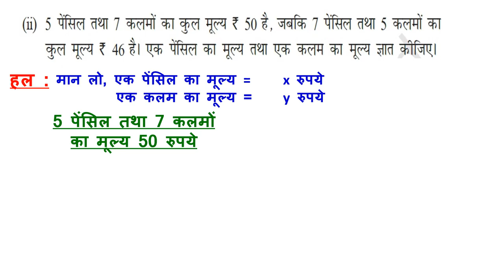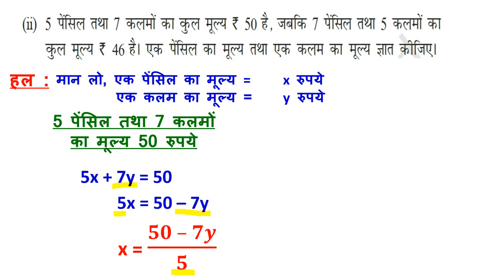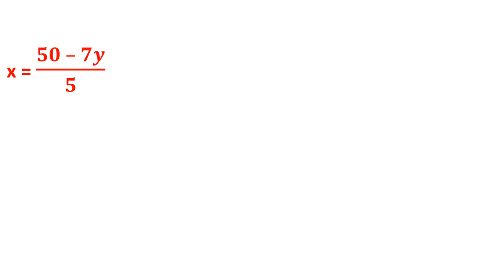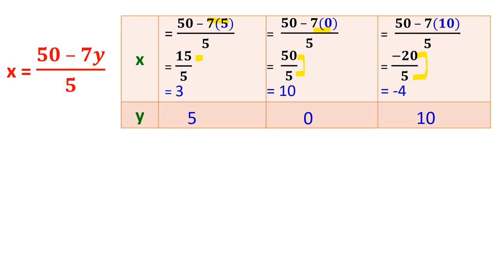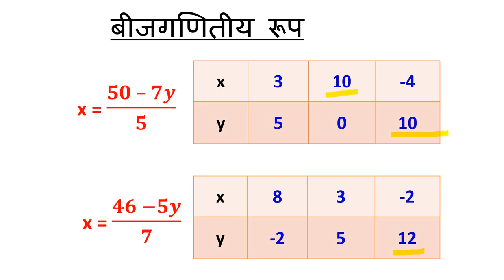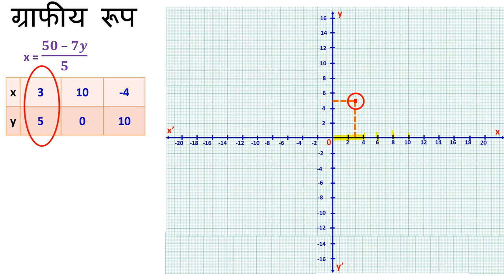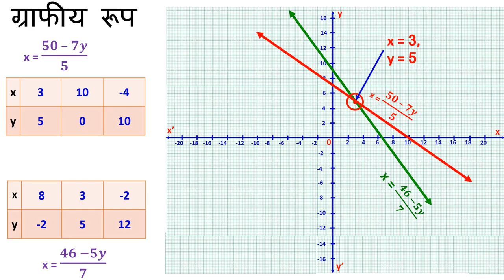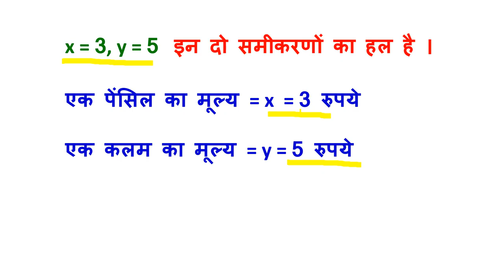CLASS 10 EX 3.2 Q1 (ii) SOLUTION OF LINEAR EQUATIONS BY GRAPHICAL REPRESENTATION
This video helps to learn about CLASS 10 EX 3.2 Q1 (ii) SOLUTION OF LINEAR EQUATIONS BY GRAPHICAL REPRESENTATION in an easy, playful and interesting manner.